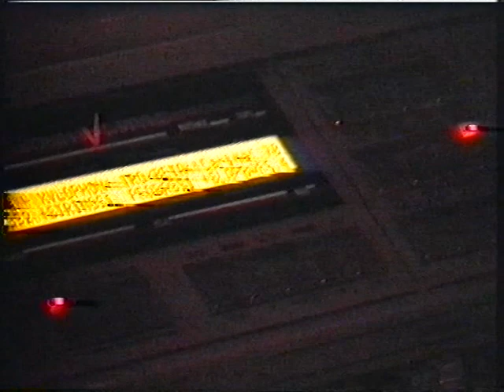Franz Lambert an der Atlantis im Felsenkeller